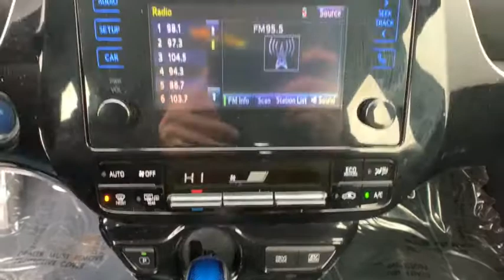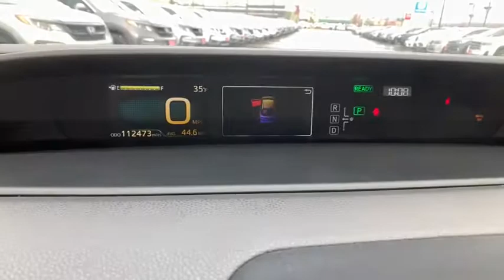2016 Toyota Prius Carson City, Reno, Lake Tahoe, Northern Nevada, Susanville, NV PS2510A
Used 2016 Toyota Prius available in Carson City, Nevada at Michael Hohl Subaru. Servicing the Reno, Lake Tahoe, Northern Nevada, Susanville, NV area.

2016 Toyota Prius Two1.8L 4-Cylinder DOHC 16V VVT-i.CVT FWD 1.8L 4-Cylinder DOHC 16V VVT-i 54/50 City/Highway MPGAwards: * 2016 IIHS Top Safety Pick+ * 2016 KBB.com 10 Favorite Fuel Sippers * 2016 KBB.com 10 Best Used Hybrids and Electric Cars Under $20,000 * 2016 KBB.com 10 Most Fuel-Efficient Cars Under $25,000 * 2016 KBB.com 10 Best Hybrid Cars Under $30,000This vehicle comes with a 90 day or 3,000 mile limiited powertrain warranty!! This vehicle is NOT sold as-is!!!Reviews: * Outstanding fuel economy; notably quieter and better-riding than past iterations; generous cargo space; significantly improved driving position. Source: Edmunds